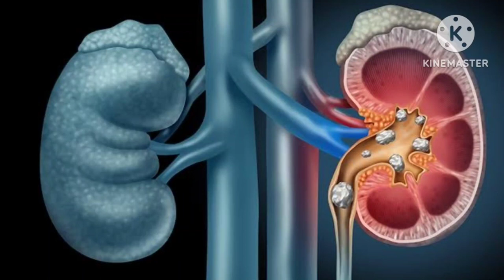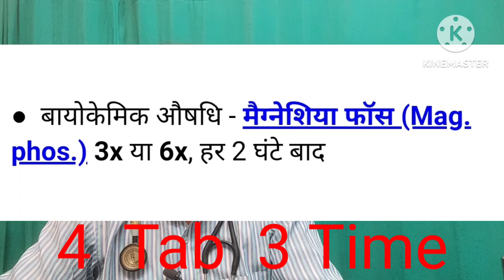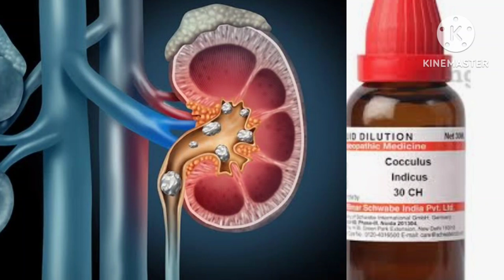Homoeopathic Medicine for kidney stone | होम्योपैथिक दवा किडनी स्टोन के लिए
Homoeopathic medicine for kidney stone
 होम्योपैथिक दवा किडनी स्टोन के लिए
Kidney Stone

homoeopathic tretment for kidney stone